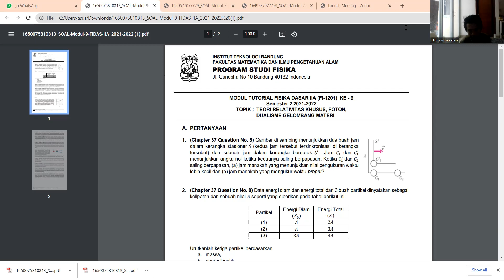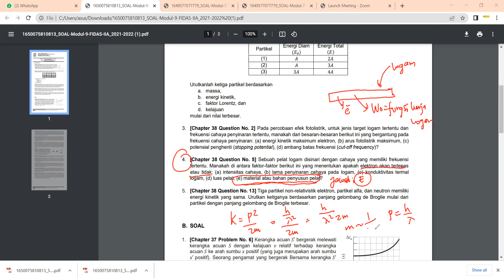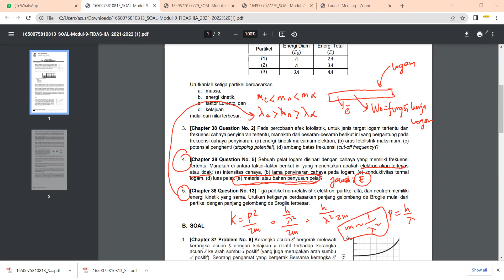TUTORIAL 9 FISIKA DASAR 2A ITB (BAGIAN PERTANYAAN)